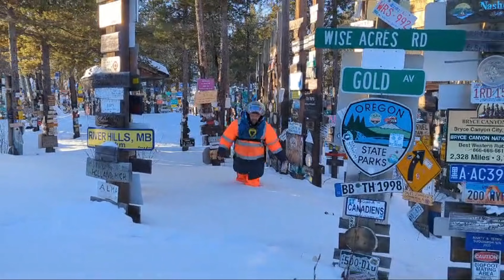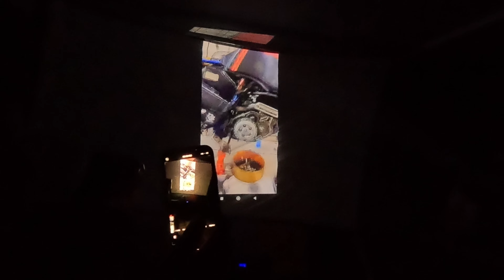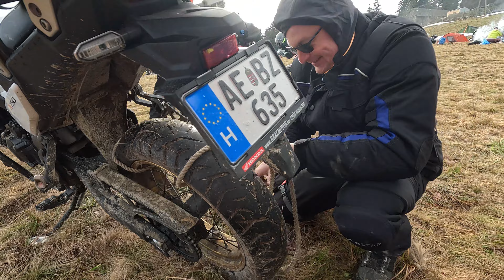Zimowy zlot motocyklowy Wolfentreffen 2024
Zimowy zlot motocyklowy Wolfentreffen 2024 już za mną.  W tym roku zlot odbywał się niedaleko Piwnicznej Zdrój, na prywatnej polanie leżącej na wysokości 829 m n.p.m. Wspólnie z kolegą Marcinem podobnie jak w zeszłym roku postanowiliśmy utrudnić sobie dojazd na miejsce szukając dróg, które będą prowadziły nas po terenie. Jak się później okazało większość z nich została już wyasfaltowana lub zabetonowana. Nie przeszkodziło nam to jednak w znalezieniu odrobiny błota.

Tegoroczny Wolfentreffen był zupełnie inny niż ten na którym byłem w 2023 r. Z jednej strony wyjątkowo ciepły luty spłatał figla nie tylko narciarzom, ale również uczestnikom zlotu zamieniając pokryte białą kołderką górskie polany w zbiornik retencyjny na wodę. Zabrakło też obecności Marka Suslika @whitewolfmarco ,który z dużymi problemami walczy z motocyklem podczas podboju Alaski. Jedno jest pewne, nikomu obecnemu na zlocie nie zabrakło hartu ducha oraz determinacji w wzięciu udziału w tej niezwykłej imprezie.